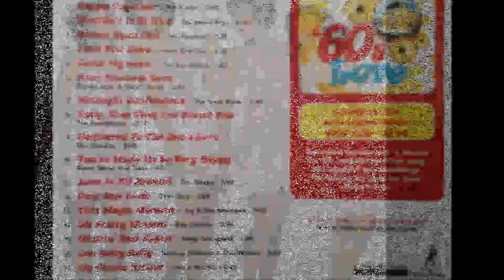Dedicated To The One I Love by The Shirelles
YOUTUBE DID NOT ALLOWED ME TO UPLOAD THE COMPLETE CD:

I am not interested in making a profit. I just want to share my music.